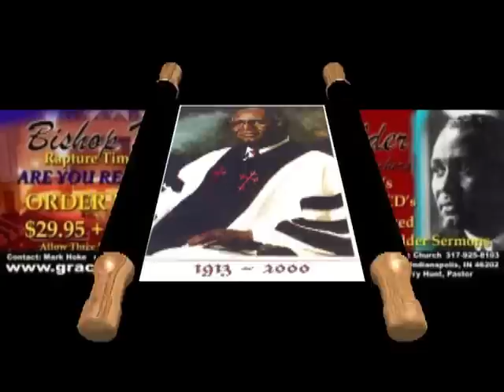The Late Great Bishop M. E. Golder -"Divine Assistance!", Sermon Clip pt3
You can order CD's & DVD's